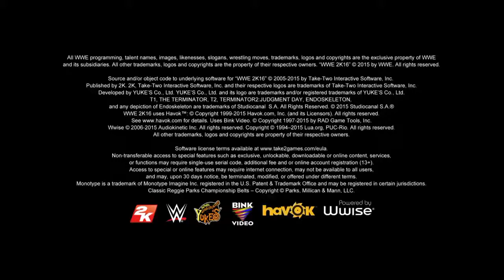WWE 2K16 Showcase Part 1 Stone Cold Steve Austin vs Jake The Snake Roberts King of the Ring 96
This is the first part in WWE 2K16's Showcase.